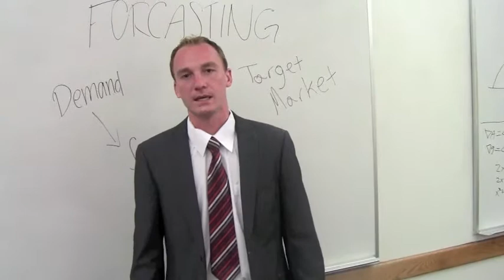B211 Baldwin Commercial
Spring 2013 B211 class short version